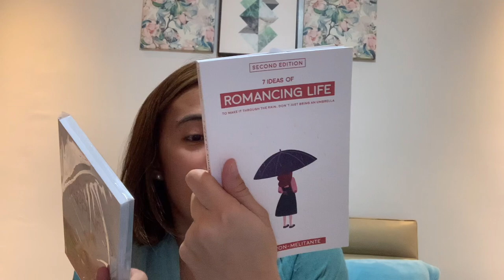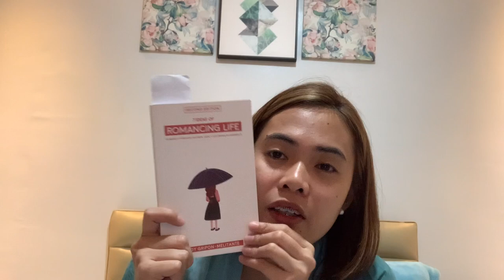What's in my Tote bag?